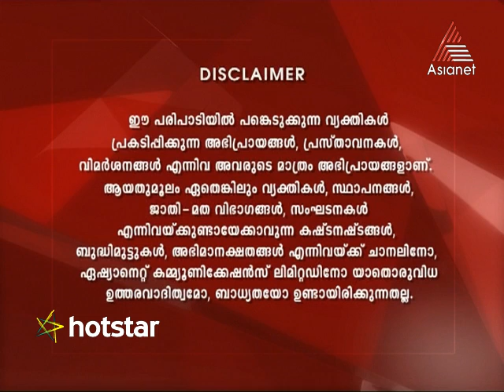In Serial House Inn 05-04-15 Part 01